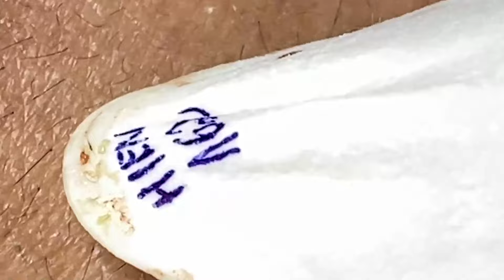𝐁𝐞𝐚𝐮𝐭𝐲 𝐅𝐨𝐫 𝐄𝐯𝐞𝐫𝐲𝐨𝐧𝐞 𝐈𝐬 𝐖𝐡𝐚𝐭 𝐈 𝐋𝐢𝐤𝐞 | 13035